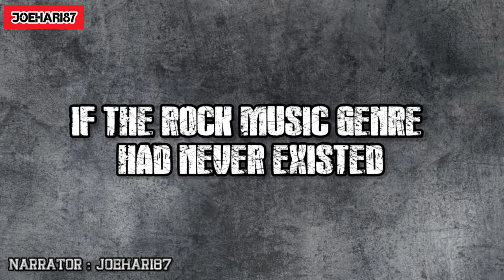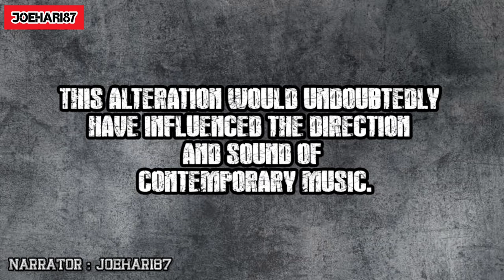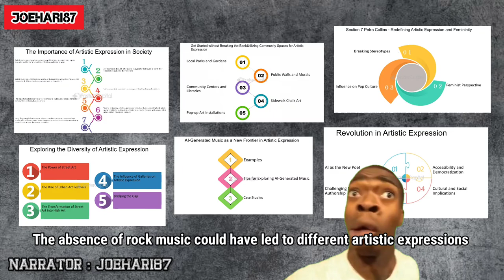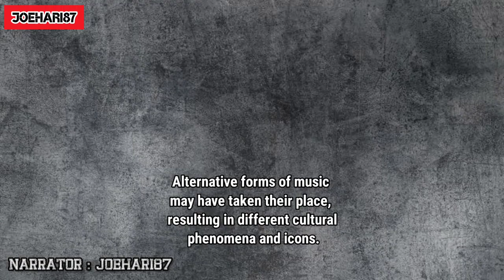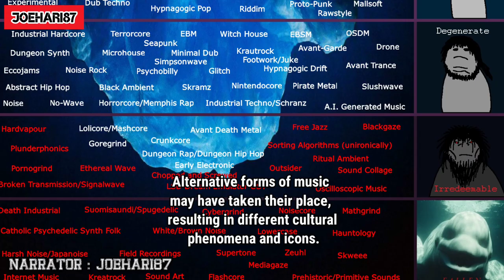What If ROCK MUSIC Never Existed (Part 1)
If the rock music genre had never existed, the landscape of modern music would be remarkably different. Rock music has had a profound impact on popular culture, influencing countless artists and shaping the development of various genres. By eradicating rock music from history, several significant changes would likely occur.. In this part one out of two episodes we will discuss what if the rock music never even existed and how the journey of music careers, bands, genre and the world of music that used to evolve around the rock genres survives without it..

If you have any comment you can just put in the comment section.. i would love to hear your thoughts on this matters.. Cheers

Video editor : Kinemaster premium
Mic : BOYA BY M1
Camera : Xiaomi note 10 camera, DLSR Canon M10, Smsung J8